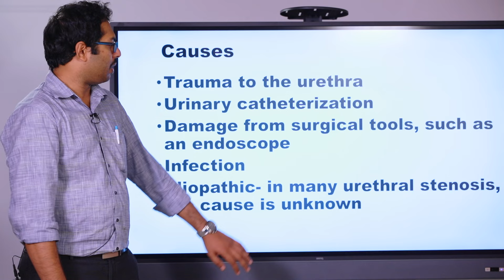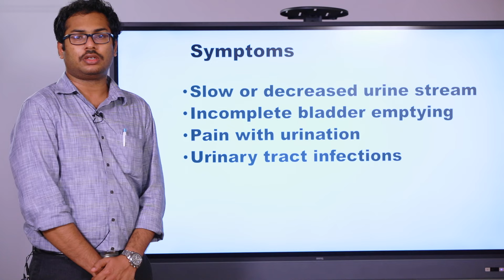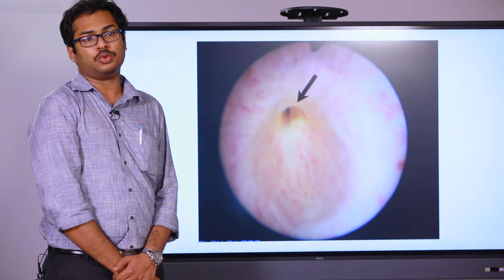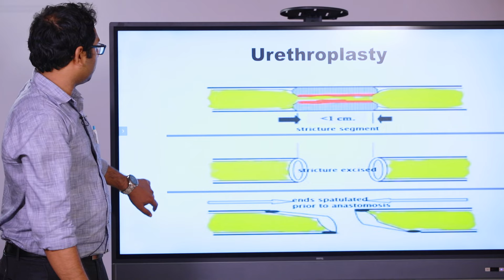മൂത്രനാളി അടയുമ്പോൾ ഉണ്ടാകുന്ന മൂത്രതടസം || Straining to pass urine ? Urethral Stricture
Dr. Promodu’s Institute is a super specialty hospital established in January 2006 at Kochi, Kerala, India exclusively for the diagnosis & treatment of sexual health problems especially sexual dysfunction & related disorders.

About Dr. Promodu
Dr. Promodu is the Chairman & CEO of Dr. Promodu’s Institute. He is a Clinical Psychologist & Sex Therapist with 28 years of experience in the field of sexual medicine.